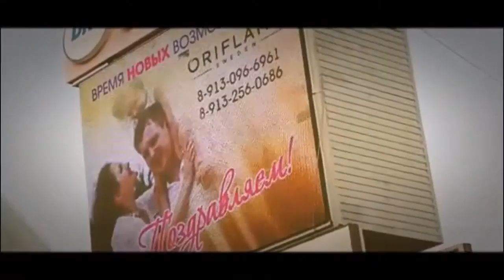Парад Успеха 17.04.2016г.